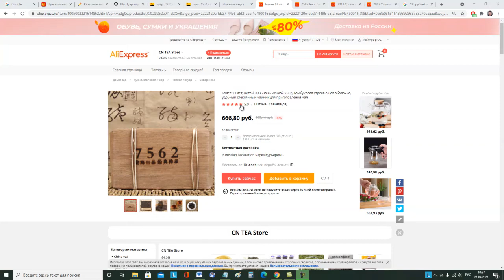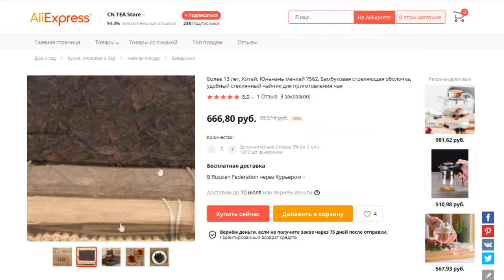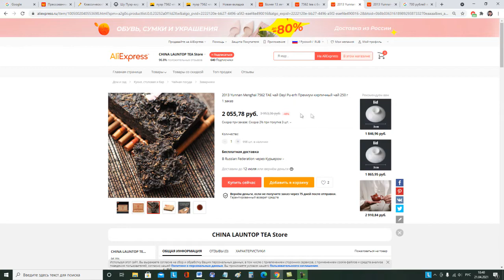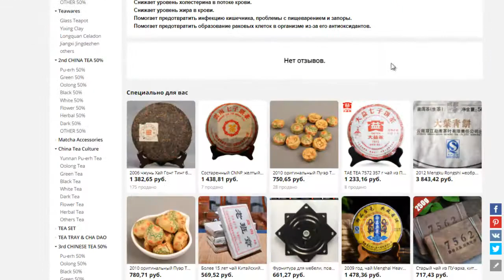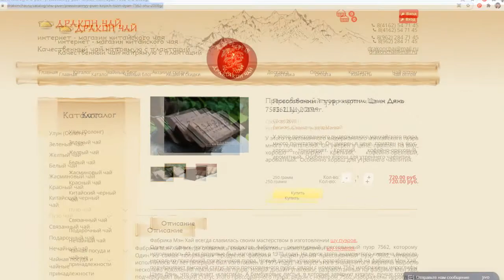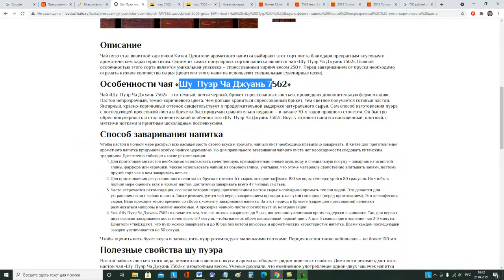Пуэр 7562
7562 – классический шу пуэр от менхайской чайной фабрики ДаИ. Комбинация цифр и является названием этого чая. На некоторых сайтах его пытаются обозвать разными словами типа пуэр «Цзинь Дянь»  (то есть «классика») или пуэр Ча Джуань, как вариант - Dayezhong (Дайеджун) или 砖 Zhuān (Джуан) – что переводится с китайского всего лишь как «кирпич». Короче говоря, никакого отношения к названию чая эти иероглифы не имеют, они обозначают только то, что это классический пуэр сделанный в форме кирпича. А название у него исключительно циферное - 7562. Первые две цифры «75» обозначают год, когда была придумана рецептура, цифра «6» обозначает  размер чайного листа и «2» обозначает, что произведен он на менхайском заводе.
Если говорить вкратце, этот чай меня удивил. Я, признаться, ожидал за $9 пуэр гораздо более низкого качества, но Менхай держит марку, даже на уцененный чай. Не думал, что скажу такое, но я, друзья мои, вполне рекомендую этот чай для покупки. Это хороший, вкусный пуэр… если, конечно, вам нравятся древесно-ореховые пуэры… бодрит, веселит… имеет приятный, очень мягкий древесно-ореховый вкус и слабое ореховое послевкусие… и даже можно уловить нотки чернослива... в общем, это хороший чай… но с дефектом, поэтому и так дешево. Прежде чем сделать на него обзор, я заваривал его несколько раз, чтобы найти минусы… и как мне кажется, нашел объяснение его низкой цене. Главный косяк, недостаток, этого чая, объясняющий его низкую цену, заключается в том, что он слегка горчит. Легкая горчинка чувствуется на каждом проливе и на послевкусии. Поэтому его и продают в три раза дешевле, чем тот же 7562 в премиум исполнении. Но в целом, плюсов у него намного больше, чем минусов...  так что 7562 в бамбуке вполне себе годный, народный пуэр... с небольшим дефектом... но который можно и нужно брать за такую то цену! По крайней мере из всех дешевых пуэров на Али с ценой $10-15 и ниже, которые я пробовал, этот лучший из всех!!! Буду однозначно рекомендовать его всем, у кого ограничен бюджет, а праздника хочется... как самый лучший бюджетный вариант шу пуэра.
Если хотите узнать больше информации про пуэр 7562, то прочитайте на Boosty полный вариант моей статьи про этот чай с большим количеством фото по ссылке
Где покупал:
Самые классные и прикольные товары с Алиэкспресс я собрал в моей группе ВК, присоединяйтесь
Да, и еще одна вещь... на Ютубе я выкладываю видео обычно раз в две недели. Но если вдруг, во время таких долгих перерывов, вы по моим новым видосикам очень сильно соскучитесь... то в любой момент сможете найти их на Boosty.to, сильно раньше, чем их увидят все остальные) В общем, смотрите и читайте меня на Boosty!  Эксклюзивно, раньше чем на ЮТ и ВК. Видеообзоры, статьи, фотографии... больше, подробнее, без цензуры и без рекламы! Это мой резервный (платный) канал.